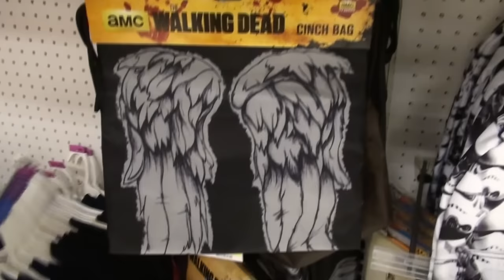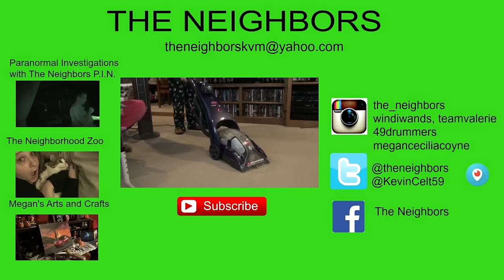BACK TO NORTH CAROLINA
Valerie heads back to North Carolina to be with her mother and father! Kevin drives Valerie to the airport twice! Valerie has anxiety over missing flight and Kevin hopes Valerie won't be done to long!